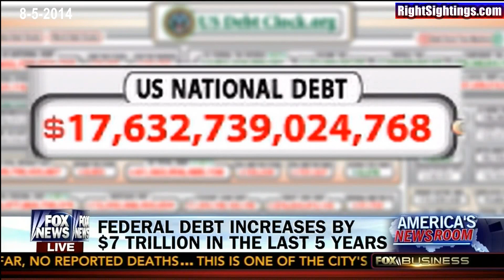Obamanomics Exposed: Federal Debt Increases By $7 Trillion in Last 5 Years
Stuart Varney joins America's Newsroom to explain why the Federal Debt has increased by 66% in five years under President Obama.